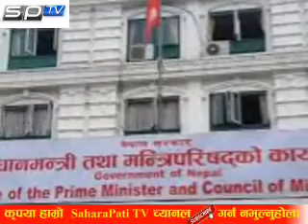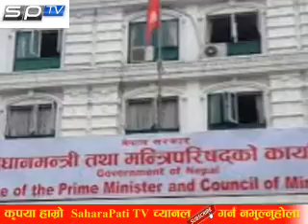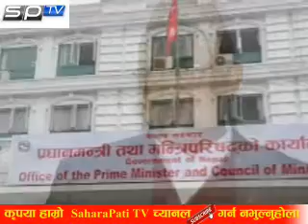प्रधानमन्त्री KP sharma Oli र संचारमन्त्री Gokul Baskota विरुद्ध अख्तियारमा उजुरी, BBCNEws